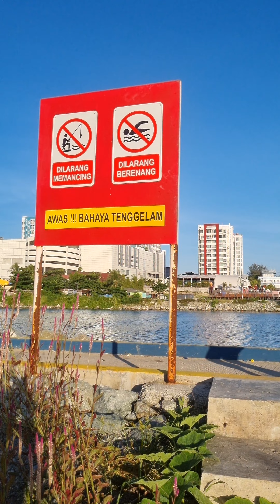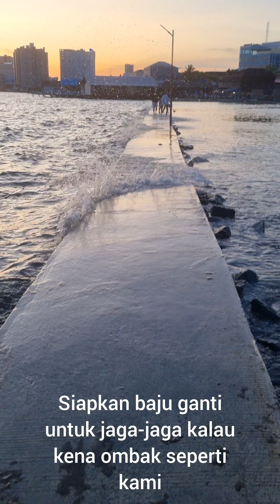Pantai Le Grandeur Balikpapan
ada pantai baru ditengah kota sebagai alternatif tempat healing, berburu sunrise dan sunset letaknya di belakang hotel Le grandeur . HTM 5k